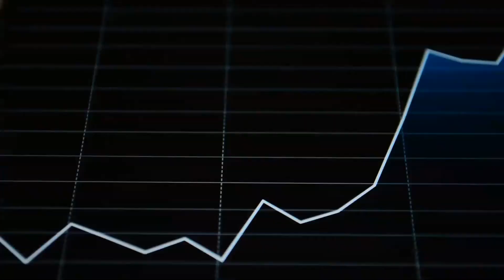The Bond Market May Be Telling The Fed Something